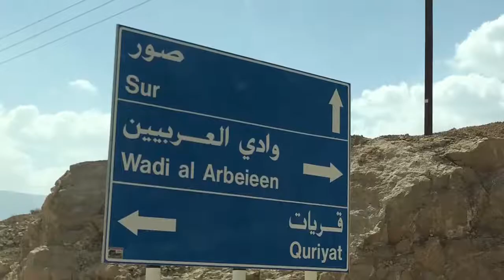4 Wheels Wadi Adventure, Oman - Royal Caribbean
Royal Caribbean - Shore Excursions
4 Wheel Drive Wadi Adventure

An exciting mix of medieval, traditional and modern architecture and culture lends Muscat an ambience of its own. Departing the port you will drive in a caravan of vehicles that are numbered for this adventurous journey.
Ready to reserve this excursion?

Embark on an exhilarating off-road adventure, as you travel via all-terrain vehicles past Muscat’s bustling cityscapes and delight in the Oman’s unspoiled natural beauty. Join a caravan of 4X4 vehicles and an experienced chauffeur for a dynamic journey through diverse landscapes. Learn about Muscat’s multi-ethnic background while passing the capital city’s architectural gems. Experience the thrill of a rugged wadi drive across expansive, rocky mountain riverbed valleys and canyons.